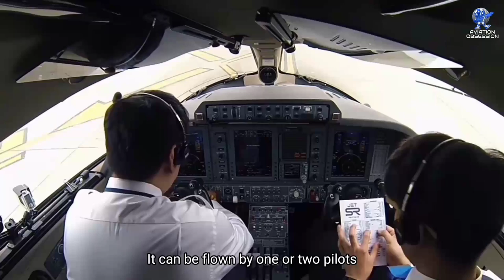Top 10 Beautiful Planes of all Time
Check out some of the most stunning aircraft in this video, the Top 10 Most Beautiful Airplanes in the World on our list.

0:00 Intro
1:03 Boeing 757
1:43 Douglas DC-3
2:22 De Havilland Comet
2:58 Beechcraft Staggerwing
3:33 Caravelle
4:20 Piaggio Aero Avanti
5:02 Lockheed SR-71 Blackbird
5:50 Vickers VC10
6:36 Concorde
7:30 Lockheed Constellation (Connie)

* UPS B747-400F Die-cast Airplane 1:200 Model *
* UPS MD-11 1:400 Model *
 * B747 3 Channel RC Plane *
* CRJ-700 BOMBARDIER Skywest Airlines 1:200 Model *
* US Navy Sikorsky MH-53E Super Stallion Helicopter 1:72 Model *
* US Navy MH53E Super Stallion Helicopter 1:72 Model *